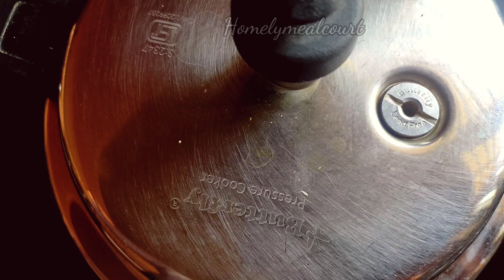അടുക്കളയിൽ കയറി അര മണിക്കൂറിൽ രുചികരമായ അപ്പവും കുക്കറിൽ എളുപ്പത്തിലൊരു മുട്ടകറിയും Easy Breakfast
appam and egg curry
അരിപ്പൊടി കൊണ്ട് പെട്ടെന്ന് ഉണ്ടാക്കി എടുക്കാവുന്ന അപ്പവും എളുപ്പത്തിൽ കുക്കറിൽ തയ്യാറാക്കാൻ കഴിയുന്ന ഒരു മുട്ട കറിയും ആണ് ഇന്നത്തെ വീഡിയോ 😊തിരക്കുള്ള ദിവസങ്ങളിൽ വളരെ ഉപകാരപ്പെടുമെന്ന് തീർച്ചയാന്.. ട്രൈ ചെയ്തിട്ട് അഭിപ്രായം പറയണേ 😊🙏
ingredients :
for appam
roasted riceflour - 1 cup
grated coconut - 1/2 cup
aval - 1/2 cup
water - 1.5 cup+ 1/4 cup

for egg curry
egg - 4
onion - 3
ginger - 1piece
garlic : 8-10 cloves
tomato -1
kashmiri chilly powder - 1 full tsp
turmeric powder - 1/4 tspn
fennel seed powder - 1 tsp
cardamom - 1
clove - 1
cinnamon -1
curry leaves

Breakfat
breakfast recipe
easy breakfast
simple breakfast recipe
breakfast ideas
breakfast in 10 minutes
instant breakfast
kerala breakfast recipe
morning breakfast
recipes
kerala
kerala traditional food
kerala food
quick breakfast
aripodi breakfast recipe in malayalam
easy recipes
healthy breakfast ideas
puttu recipe in malayalam
breakfast recipes in malayalam
breakfast recipes
easy breakfast recipes in malayalam
aripodi breakfast recipes in malayalam
kerala breakfast recipes
morning breakfast recipes
dinner recipes malayalam
instant breakfast recipes
rice four recipes in malayalam
അരിപ്പൊടി recipe in malayalam
simple breakfast recipes in malayalam
cooking malayalam
recipes
kerala recipes
malayalam recipes
kerala
dosa recipes in malayalam
neerdosa recipe
easy breakfast malayalam
ദോശ
appam recipe easy
appam dosa recipe
quick appam recipe
appam recipe malayalam
palappam batter recipe kerala style
appam recipe kerala style
appam recipe from rice flour
appam recipe using raw rice6
instant palappam
അപ്പം